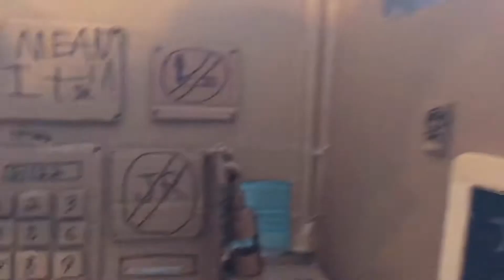The elevator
Heck